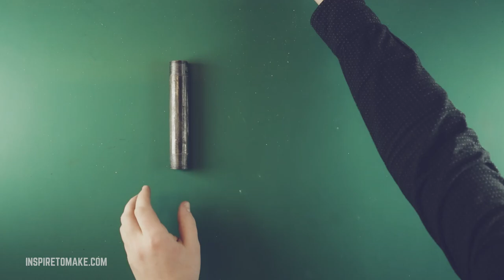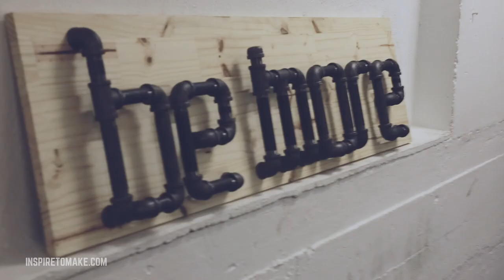DIY Iron Pipe sign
DIY Iron Pipe wall decor sign